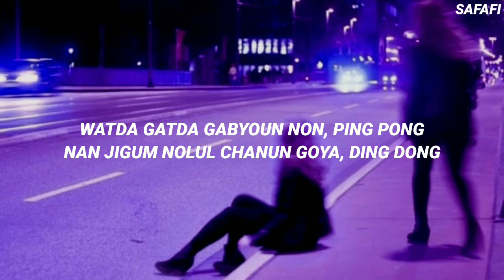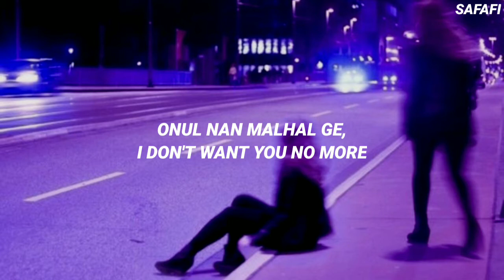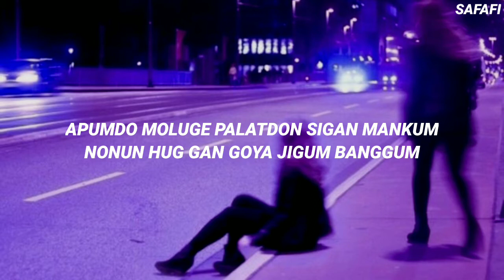BLACKPINK - ‘SEE U LATER’ Easy Lyrics